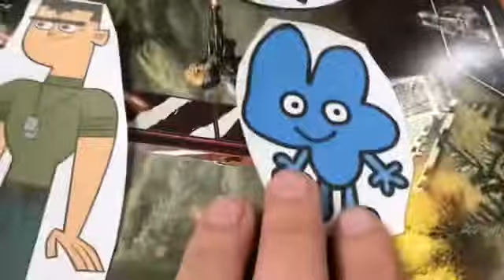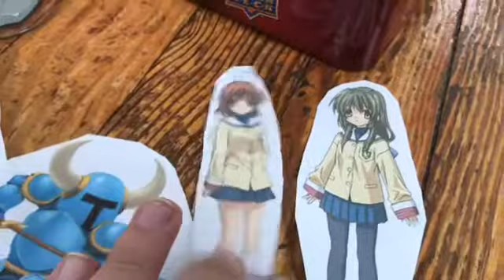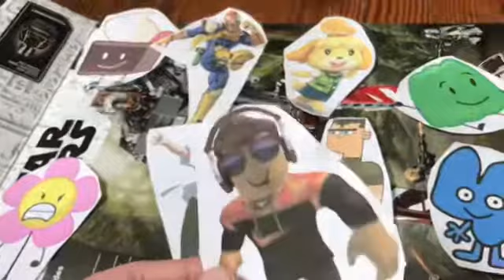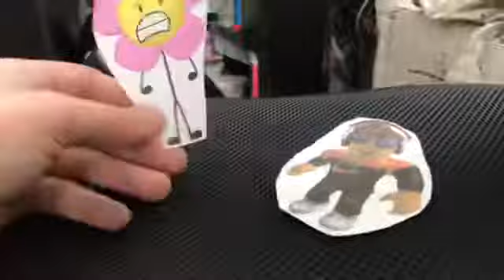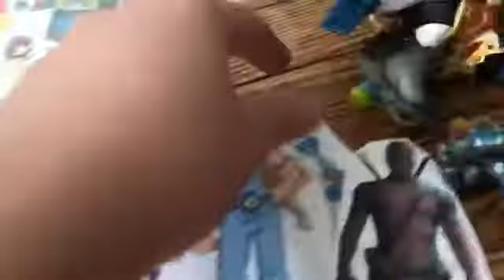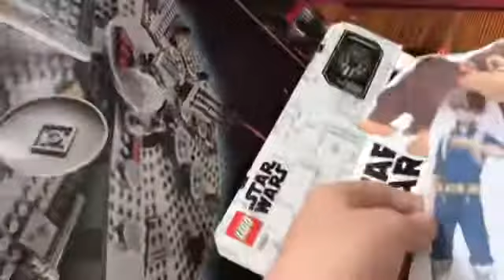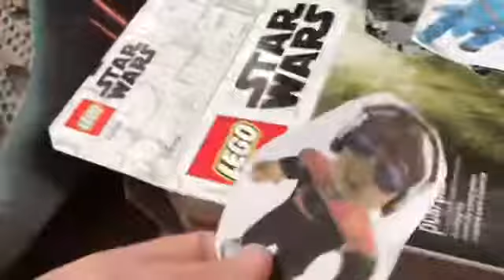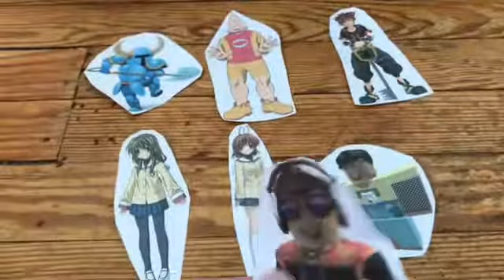TDCE S2 Ep:10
Contestants up for elimination
Satsuki
Saitama
Dawn
JesseHOH
Geno
Poke
Denki kaminari (immune)

Shovel knight
Koji koda
Sora (immune)
Fuko (immune)
Nagisa
Luvinq

Arle nadja
Bridgette
Deadpool
Lucy
Waluigi
Mezo shoji (immune)